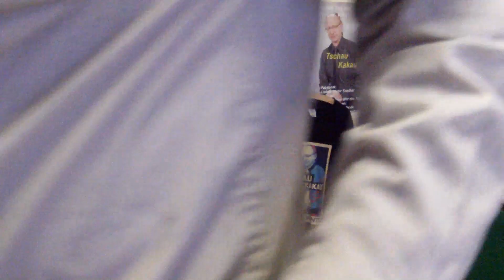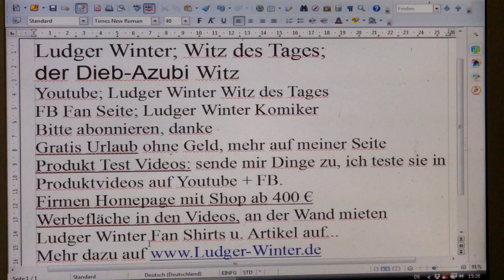734 Ludger Winter Witz des Tages der Dieb Azubi Witz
734 Ludger Winter  Witz des Tages der Dieb-Azubi Witz
1. Witz des Tags. Jeden Tag ein neuer Witz
1.b. Ludger Winter Witz des Tages Fan Artikel
2 Gratis Urlaub für jedermann. Tipps wie sie gratis Urlauben können.
3. Stadt und Sparen
4 Spendenaufruf
5 FB Wunsch Liste für jeden. Damit Freunde einen Beschenken können.
6. Gratis Mathe Nachhilfe in Internet.
8. Stadt und Sparen, meine Spar und Einnahme Tipps für Staat und Staat.
9.
1. Ludger Winter Witz des Tages Jeden Tag neu der Witz des Tages
78 Ludger Winter Witz des Tages der Wein Witz
1.b. Ludger Winter Witz des Tages Fan Artikel
2 Tipps wie man Gratis Urlaub in der ganzen Welt machen kann.
3. Stadt und Sparen Meine Seite weil die ganze Welt pleite ist außer ein paar Städte.
4. Mein Spendenaufruf. Wenn Ihre ein Haus eine Firma oder was anderes zu vererben habt. Dann vererbt es mir Ludger Winter. Damit ich damit gutes für die Menschheit tun kann.
Ludger Winter
Betreff: Spenden
5. FB Wunsch Liste für jeden. Damit Freunde einen Beschenken können. Eine Wunschliste sollte jeder auf seiner Internetseite oder FB Seite Oder Google + Seite haben.
6. Gratis Mathe Nachhilfe in Internet.
8. Stadt und Sparen, meine Spar und Einnahme Tipps für Stadt und Staat.